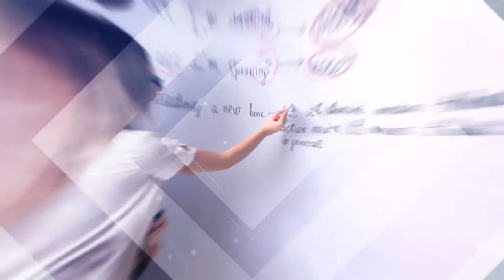SRHS Education Professions Virtual Tour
Education Professions prepares students for employment or post secondary opportunities in the education field. The program provides instruction in education career choices, education structure and systems, theory, pedagogy, developmental stages, learning styles and methodology. The program also provides interactive experiences with students at different age levels, in a variety of content areas in educational environments.